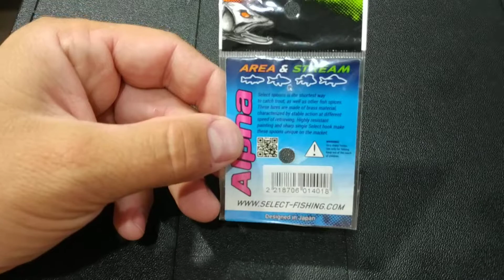Видеообзор микроколебалки Select Alpha по заказу Fmagazin